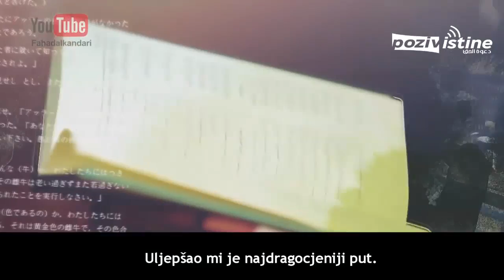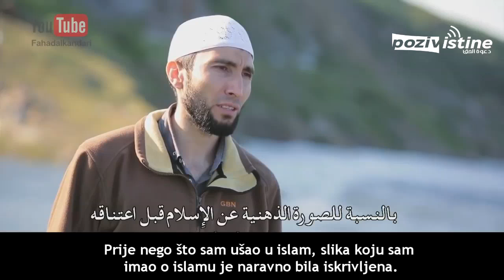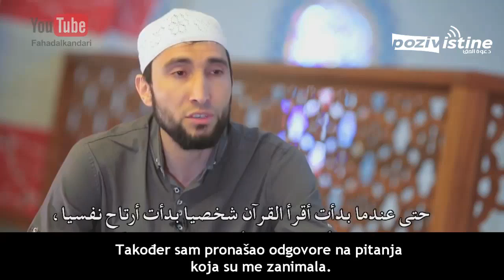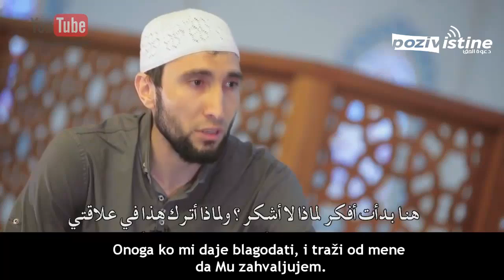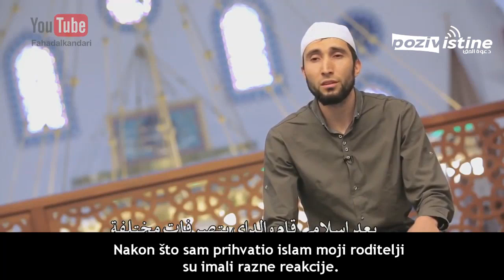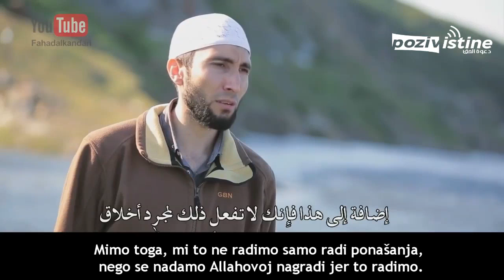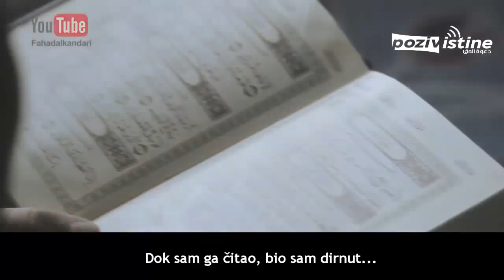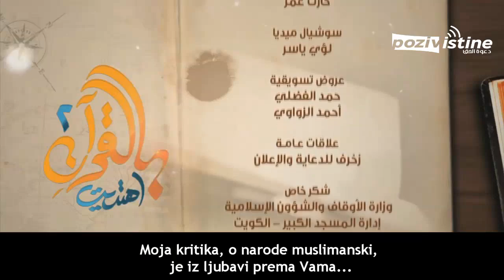Sa Kur’anom sam spoznao istinu 2 - Muhammed iz Armenije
Njegovo ime je Muhammed, ima 29 godina.
Primio je islam 2006. godine u Rusiji.
Radi u proizvodnji ulja od ćurekota ,
i svemu što ima veze sa Poslanikovom medicinom, zdravom i prirodnom ishranom.
Božijom voljom njegov pogled se zadržao na jednom kur'anskom odlomku. Dugo je zastao kod poglavlja El-'Asr.
Spoznao je da su svi ljudi na gubitku, osim oni koji veruju u Boga i rade dobra djela...

بالقرآن اهتديت 2 - محمد من أرمينيا

برنامج " بالقرآن اهتديت " الموسم الثاني، مترجم إلى اللغة البوسنية، يَحكي قصص إعتناق بعض الغربيين للإسلام، ويسلط الضوء على من دخل الإسلام بسبب آيات من القرآن؛ سمعوها أو قرؤوها، وعلاقة هدايتهم بالقرآن الكريم. وفي هذه الحلقة اللقاء مع محمد من أرمينيا.

المحاضر: فهد بن سالم الكندري
المراجعين: عرفان كليتسا، ريجو موراتوفيتش